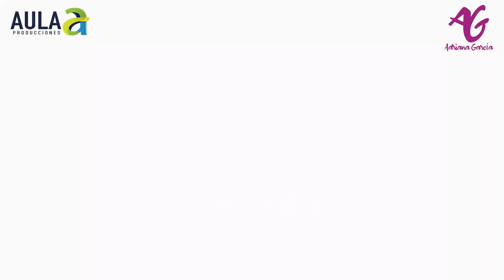Diane Keaton, Robert Duvall, Enrique Rocha, Bradley Cooper, Marilyn Manson, Irán Castillo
Notas Brillantes #92
Acompaña a Adriana García en interesantes notas con las figuras más sobresalientes del mundo del espectáculo.
Una producción de:
Aula-A Producciones
Youtube: búscanos como "Aula-A Producciones"